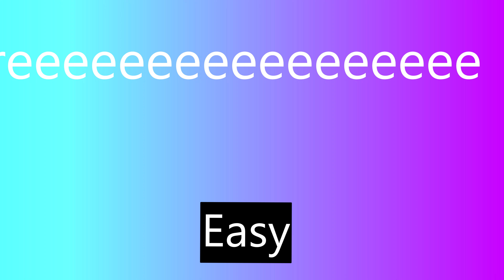Among us easy round